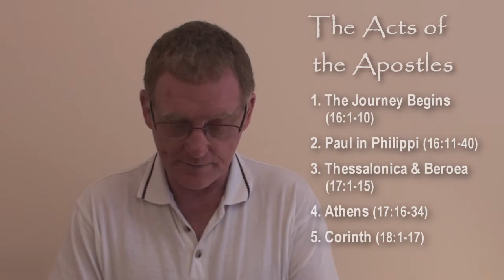The Acts of the Apostles - Lecture 7 - Fr John Rate msc - Chapters 16-18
St Paul's 2nd Missionary Journey: (i) The Journey Begins (2:00)
(ii) Paul in Philippi (6:43)
(iii) Thessalonica and Beroea (12:13)
(iv) Athens (17:35)
(v)  Corinth (24:15)
(vi) The 2nd Journey Ends & 3rd Begins (31:05)
Conclusion (34:17)